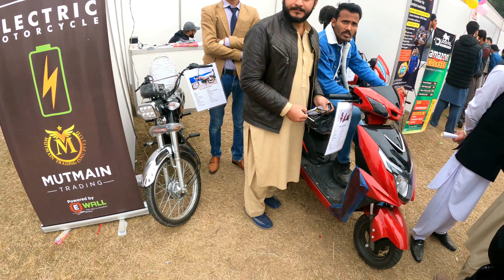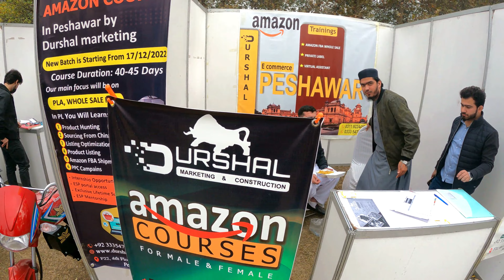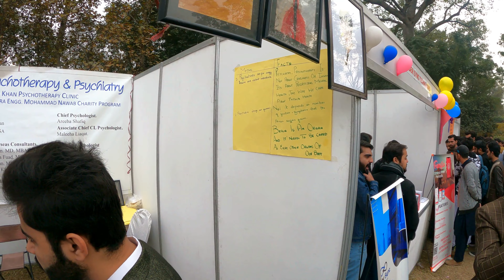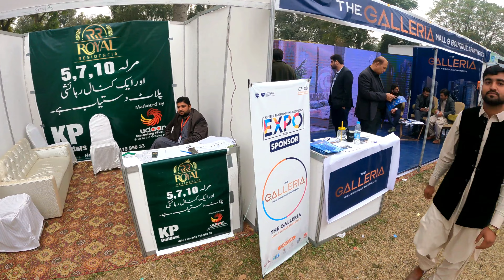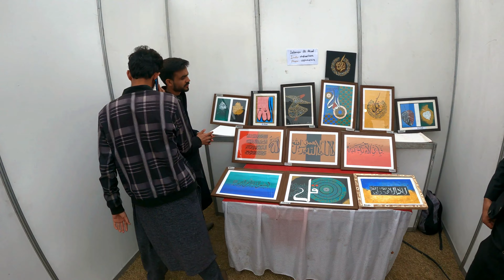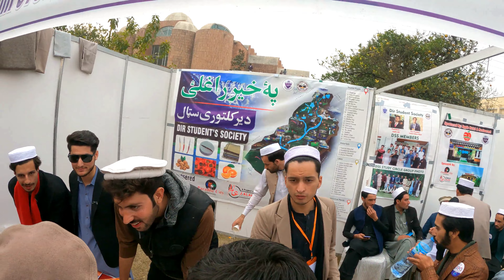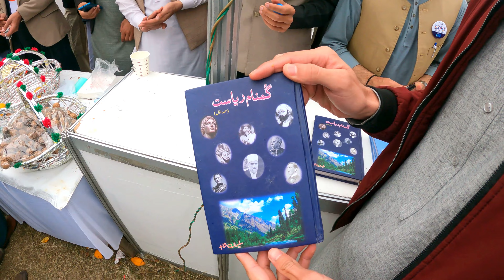All About peshawar university business expo & food stalls 2022 Part 2 | travelnfood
Hey ! This is Muhammad Shtaman yar khalil
Well Our channel travelnfood is related to Exploring beautiful places,Food, food review, Events,& traveling

In today's video we're gonna cover the biggest business expo in peshawar university, food stalls and chilling with students
peace paintings